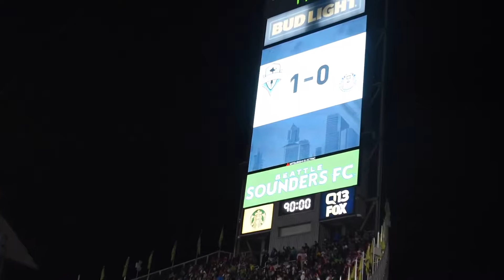Husband Meets Idol (Carlos Salcido) and Chivas Game Day Vlog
HEY GUYS SORRY THAT I HAVENT BEEN POSTING LATELY I JUST BEEN SO BUSY BUT WE HAVE A FEW VIDEOS PLANNED OUT SO HOPEFULLY WE GET TO FILMED THEM SOON MEAN WHIKE FEEL FREE TO FOLLOW ME ON SOCIAL MEDIA ❤️